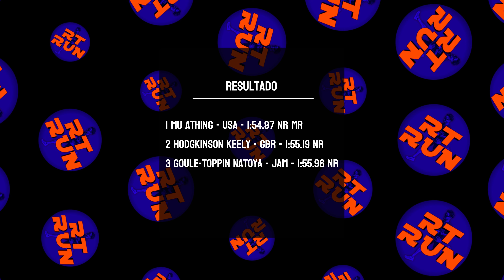"QUE LOUCURA" CAIRAM MAIS DE 10 RECORDES NA FINAL DA DIAMOND LEAGUE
CHUVA DE RECORDES NA FINAL DA DIAMOND LEAGUE, E DE QUBRA TEVE RECORDE MUNDIAL DOS 5000M FEMININO, FOI INSANO !

🔴 TREINE COMIGO 👇🏾
Chegou a hora de Mudar o jogo, e começar Quebrar todos os seus RECORDES na CORRIDA!
CLIQUE NESSE LINK e envie um "EU QUERO" 👇🏾